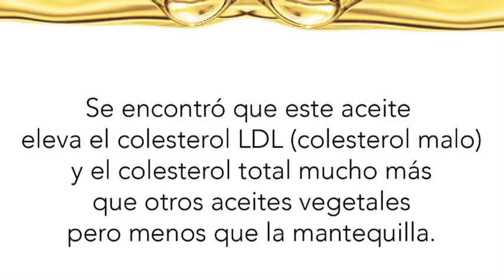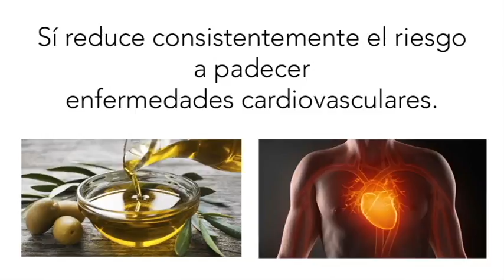Aceite de coco Nutrali Andrade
El aceite de coco ha sido promovido en los últimos
años como una grasa saludable Con beneficios que incluyen
la mejora  de  la salud cardiovascular.
Alejandra Huerta  y Diana Gutiérrez
Nutrali Andrade